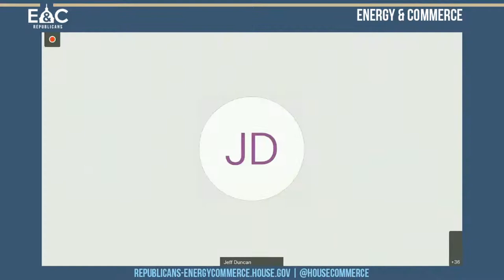Keeping us Safe and Secure: Oversight of the Nuclear Regulatory Commission